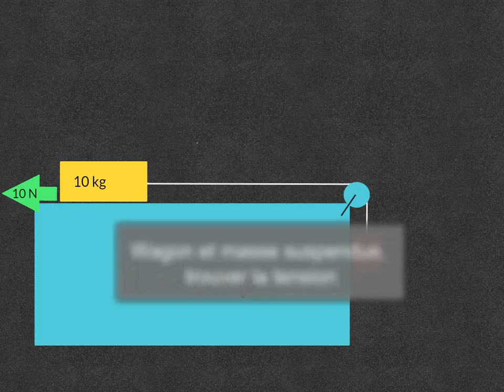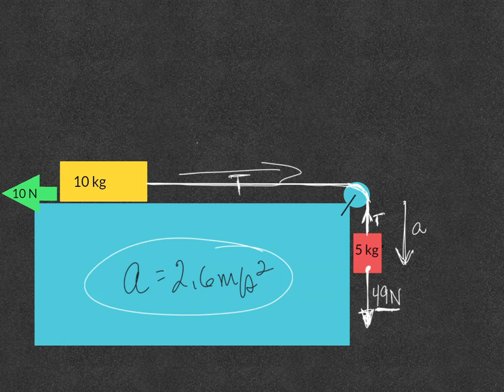Wagon et masse suspendue, trouver la tension dans la corde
Trouver la tension dans la corde qui relie deux masses dont l'une est sans support. 2e loi de Newton.